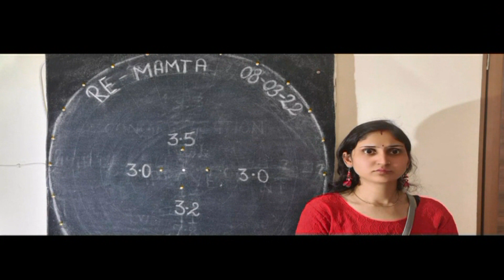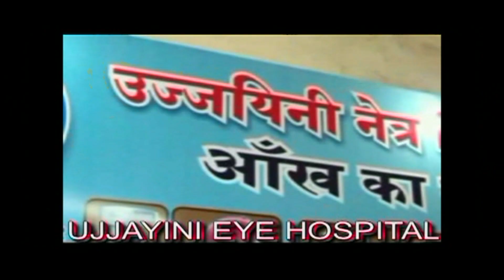Happy patient Family Review 100% Improvement of Retinitis Pigmentosa In Ujjain By Dr. Rishabh jain